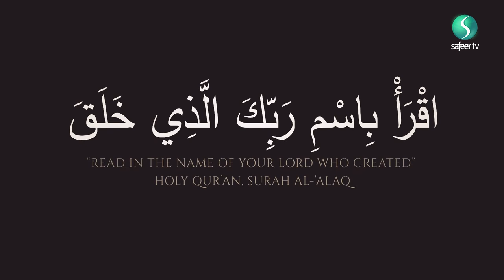The Declaration of Prophethood | Sheikh Mirza Abbas with Sheikh Ahmed Haneef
Sheikh Ahmd Haneef and Sheikh Mirza Abbas enlightens us on the divinity of the Prophet, taking lessons from the deceleration of the Prophethood in terms of the moral and theological manifestations and understanding